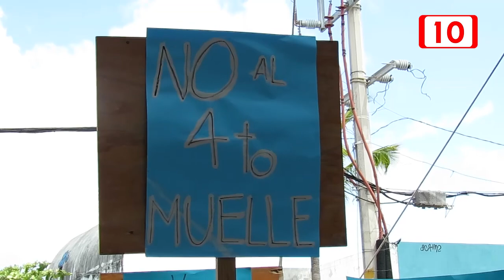Ya respondieron la demanda por la "Caleta": Bruno Diaz Solís